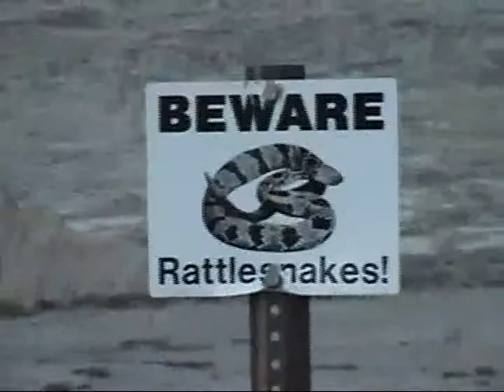Badlands, South Dakota - November 2007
The Badlands, South Dakota at Sunrise.  We woke up very early and drove from our hotel in Rapid City, SD to the Badlands by sunrise and were the only ones there.  It was worth it.  :-)